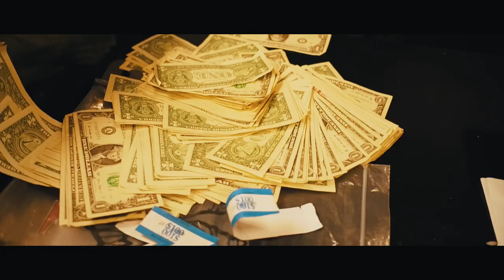Saafir - Old News (Official Music Video) - Directed By Idea Films - Dji Osmo x5 Music Video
Music Video for artist @viasaafir shot by Idea Films.

Location: Hawaii

Imac Pro
Dji 15mm
Olympus 25mm Lens
Olympus 45mm Lens
DJI Osmo x5 Pro
Rode Video Mic
DJI CrystalSky Monitor
Dji Focus Handwheel 2
Red Giant Suite
Dii Phantom 4
Macbook Pro
Beats Pill
Rode Video Mic

Studio Equipment Used:
Logic Pro X
Pro Tools
Neumann TLM 103
Waves Plug Ins